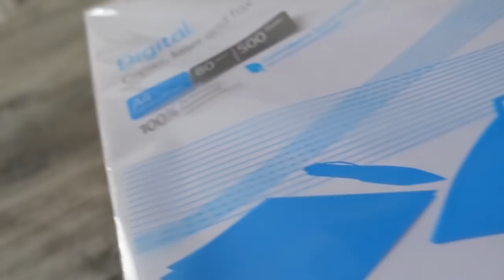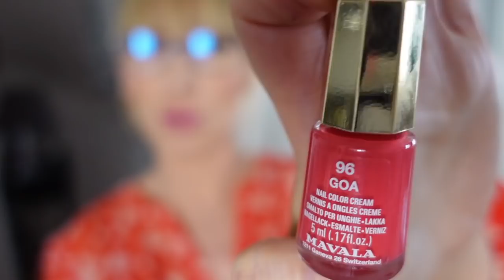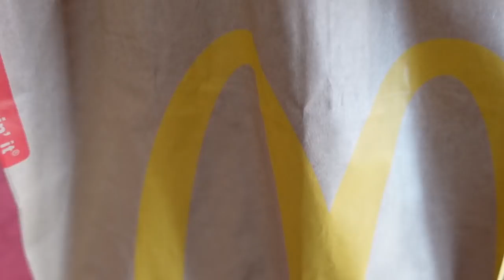VLOG : MA MAMAN DECOUVRE MAC DO !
MA MAMAN DECOUVRE MAC DO !